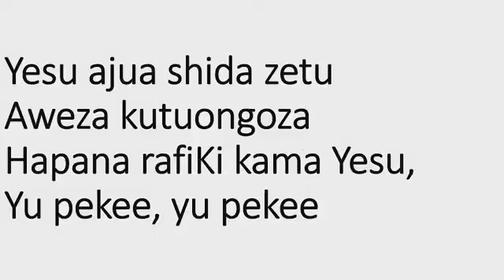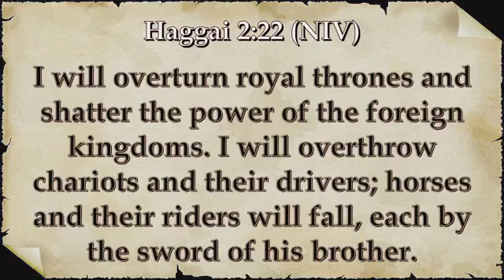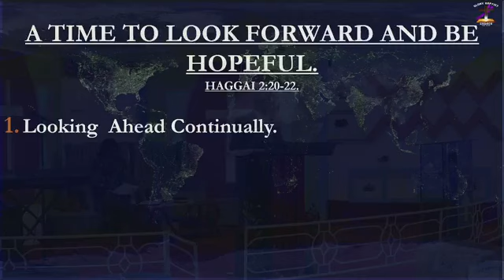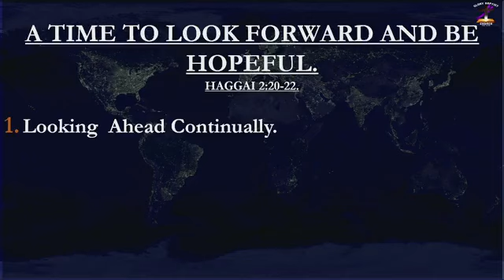12 November 2023